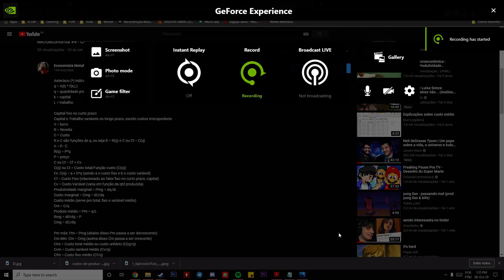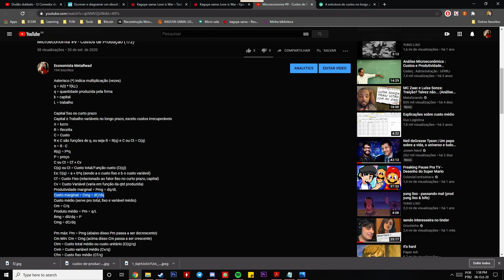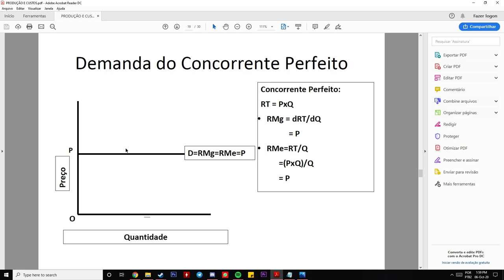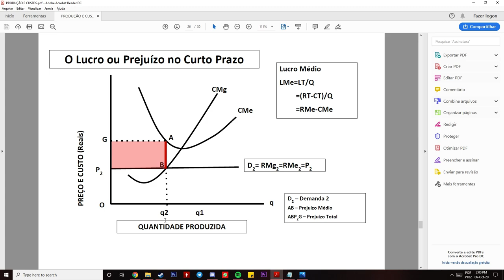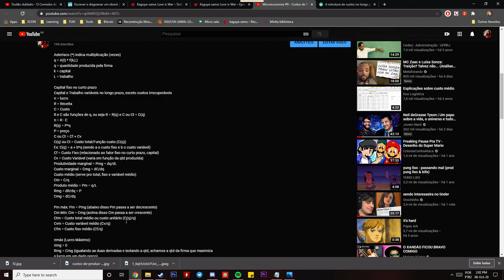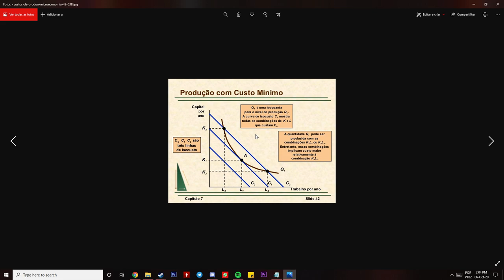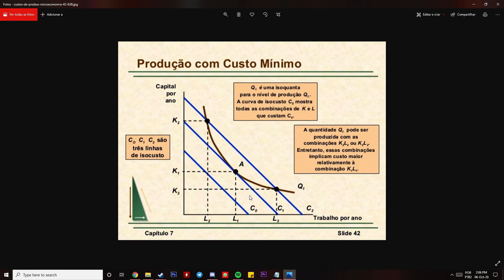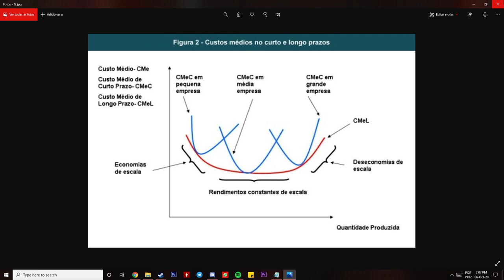Microeconomia #10 - Custos de Produção II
A curva de produto total é aquela decrescente que vimos que se altera com a tecnologia e que a produtividade máxima ocorre quando a produtividade média se iguala à marginal e a minimização de custos quando custo médio e marginal se igualam (ou seja para achar a produtividade máxima e o custo mínimo basta igualar as médias das equações às suas derivadas, fórmulas na descrição do vídeo anterior).

As curvas de produtividade média e marginal e as de custo médio e marginal são o inversas pois a produtividade é inversamente proporcional aos custos, portanto as primeiras 2 curvas são espelhamento vertical das outras 2.

LEIAM A DESCRIÇÃO DO VÍDEO ANTERIOR POR INTEIRO, HÁ INCLUSIVE O EXEMPLO DE MALTHUS.

Spex da máquina mortífera (Warrior):
GPU: GeForce GTX 1060 6GB
CPU: Intel(R) Core(TM) i7-3770 CPU @ 3.4GHz
Memory: 16 GB RAM (1600MHz)
Current resolution: 1920 x 1080, 60Hz
Operating system: Microsoft Windows 10 Pro